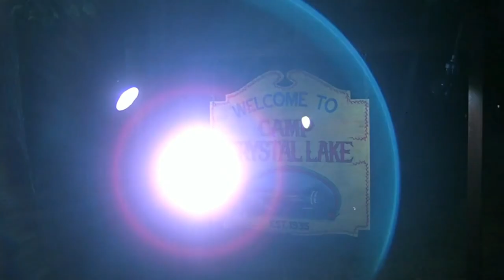Friday the 13th (1980): Fan Trailer